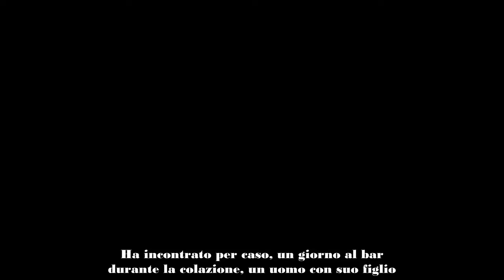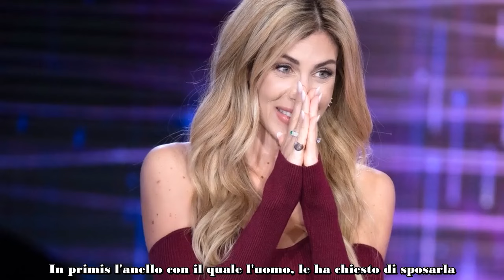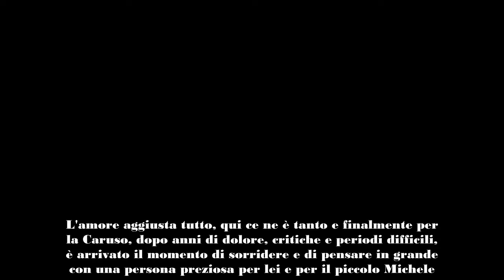Paola Caruso si sposa la sorpresa nei camerini di Verissimo dal suo Gianmarco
La sorpresa ricevuta da Paola Caruso nei camerini di Verissimo: finalmente un nuovo capitolo dopo il dramma.

Finalmente dopo ospitate in cui, in lacrime e disperata ha raccontato il dramma che vive ogni giorno da mamma, ieri è stato il momento di uno splendido capitolo. Paola Caruso ha annunciato qualche settimana fa che dopo l'incidente in Egitto e una siringa sbagliata a suo figlio Michele, non ci sono alternative: il bimbo dovrà servirsi a vita del tutore per poter camminare normalmente, dopo che quell'episodio in vacanza a causa di una febbre fortissima, lo ha costretto in quelle condizioni.